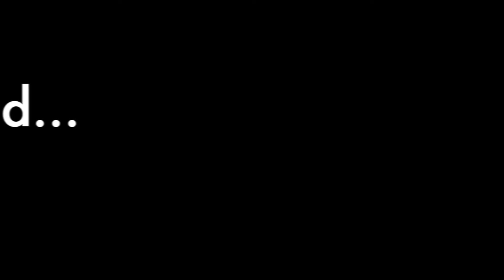Crochet Gents Sweater | V neck Sweater | Part 3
Buy Crochet Hooks online:
Needle Art Crochet Set
Aluminium Crochet Hooks Set